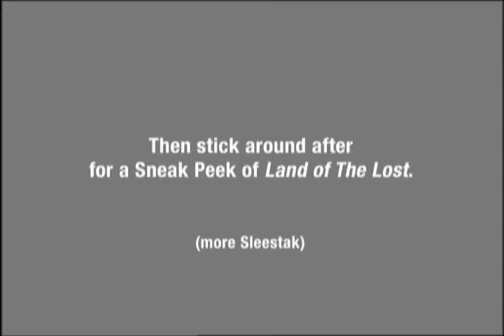CARTOON NETWORK Adult Swim Land of the Lost